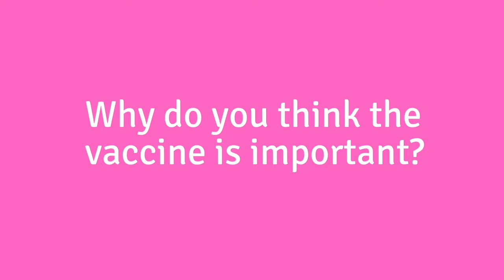Cllr Thay Thayalan (RBK BAME champion): Why I got the vaccine